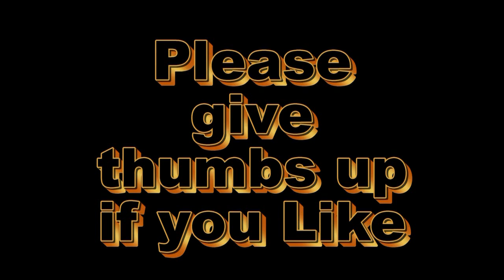Super Scorpion XL Maiden Kingtech K-170F Turbine.